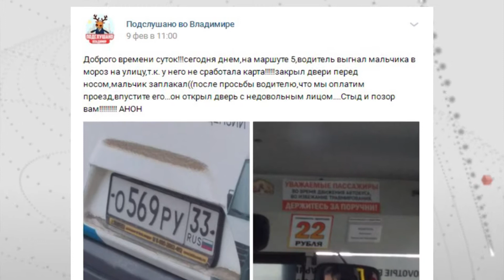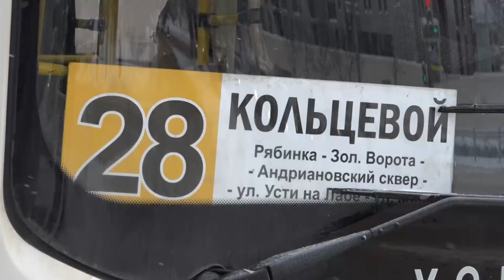Закон о запрете высаживать детей - безбилетников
Во Владимирской области детей-безбилетников больше не будут высаживать на мороз.

Госдума в окончательном чтении приняла закон, запрещающий высаживать из общественного транспорта детей-безбилетников до 16 лет.